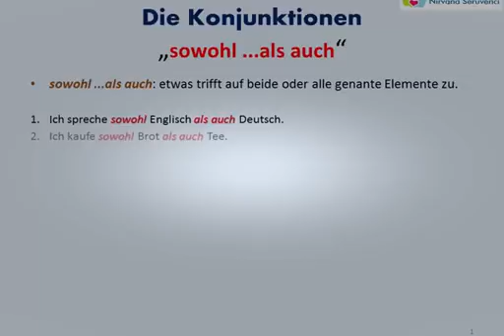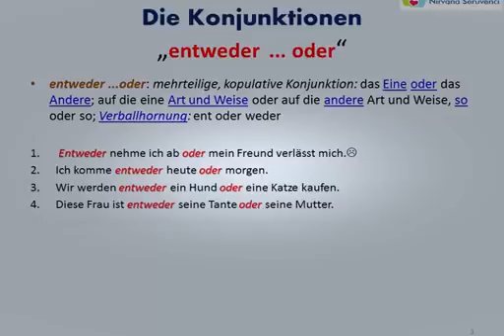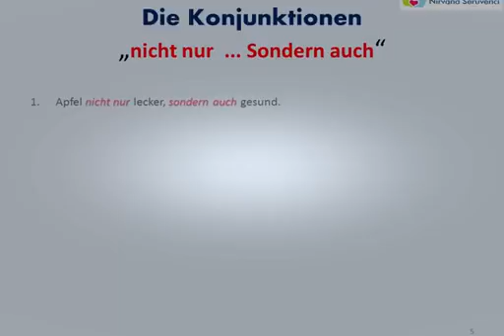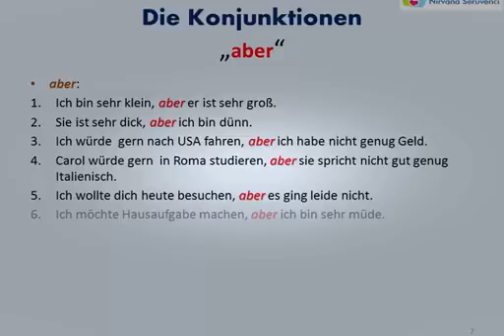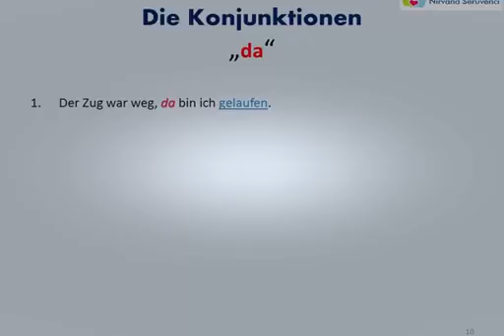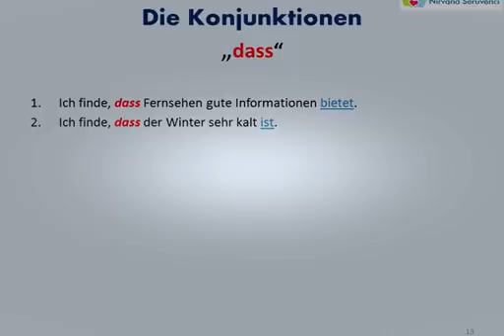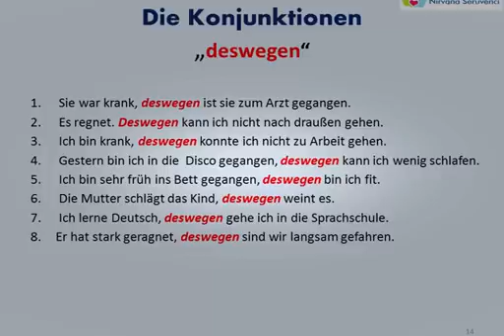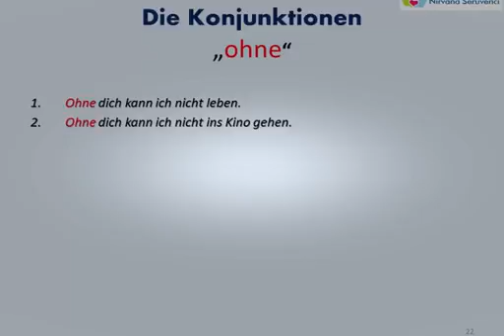Deutsch Lernen | Sätze Mit Konjunktionen